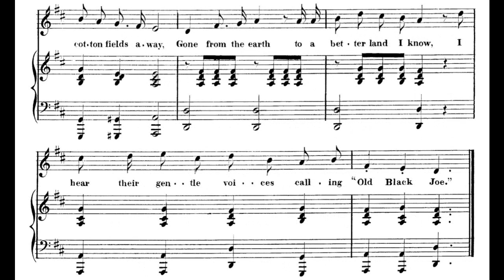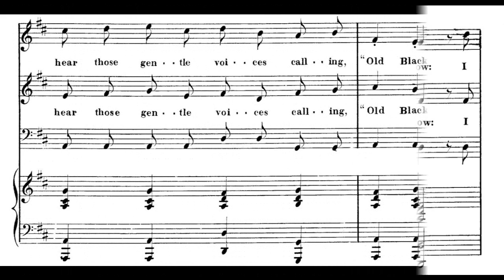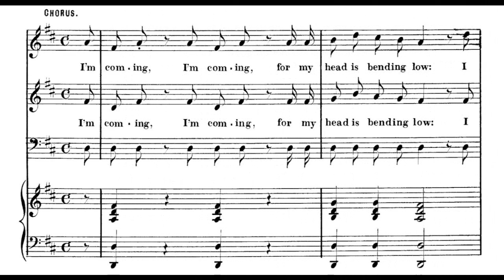Old Black Joe (1860)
A fine sentimental ballad with directness of expression and a graceful and natural melodic line.

words and music by Stephen C. Foster
published by Firth Pond &Co.

1. Gone are the days
When my heart was young and gay
Gone are my friends
From the cotton fields away
Gone from the earth
To a better land I know
I hear their gentle voices
Calling “Old Black Joe”

Chorus:
I’m coming, I’m coming
For my head is bending low
I hear those gentle voices

2. Why do I weep
When my heart should feel no pain
Why do I sigh
That my friends come not again
Grieving for forms
Now departed long ago?

3. Where are the hearts
Once so happy and so free?
The children so dear
That I held upon my knee
Gone to the shore
Where my soul has longed to go

This famous old song got many instrumental variations in sheet music. It was made into many artistic piano rolls. It is referenced in the song The Old Spinning Wheel (1933) and others.